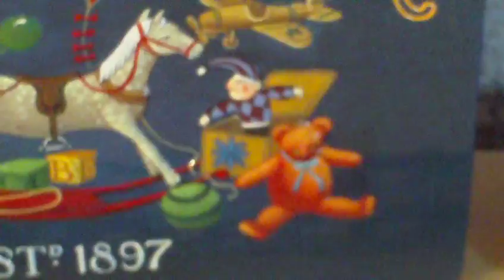Video For Children Christmas Toys Christmas Train Toy Shop For Kids Kiddies Toddlers Videos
(Copyright vxbatabs 2014)